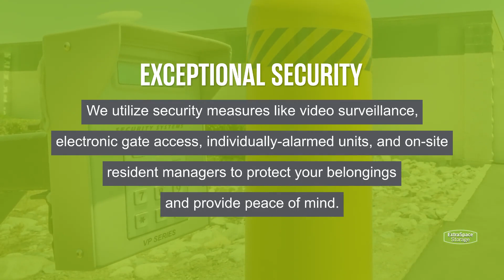Storage Units in Rialto, CA - Extra Space Storage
Looking for convenient, secure storage in Rialto, CA? Extra Space Storage has conveniently located storage facilities near Muscoy, Sierra Lakes, Fontana, and Nealys Corner and offers a wide range of storage options to meet your needs.

Storage facilities in Rialto feature a number of great amenities, including:

• Security features including video surveillance, electronic gate access, individually-alarmed units, and on-site resident managers
• Climate-controlled storage

If you're looking for a clean, well-maintained storage facility with a friendly, professional team ready to help you, you've come to the right place. Reserve your storage unit today